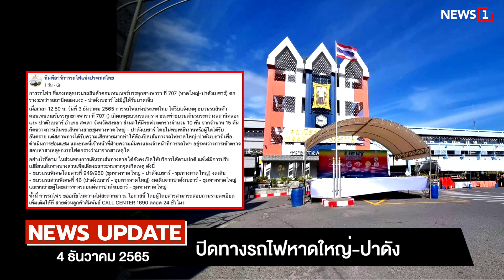ไม่ปลื้ม"ชัชชาติ" บ้อท่าแก้รถติด-น้ำท่วม : [NEWS UPDATE]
นิด้า โผล เปิดผลสำรวจความคิดเห็น ประชาชน เรื่อง “6 เดือนผู้ว่าฯ ชัชชาติ” โดยถามถึงความพึงพอใจของคนกรุงเทพฯ ต่อการทำงาน 6 เดือนแรก ของนายชัชชาติ สิทธิพันธุ์ ผู้ว่าราชการ กทม. พบ ร้อยละ 42.60 ค่อนข้างพอใจ เพราะขยัน ตั้งใจ ร้อยละ 38.93 พอใจมาก เพราะมีผลงานชัดเจน  ร้อยละ 10.54 ไม่ค่อยพอใจ เพราะแก้ปัญหาไม่ตรงจุด และร้อยละ 7.93 ไม่พอใจเลย เพราะไม่สามารถทำตามนโยบายที่พูดไว้ ยังไม่สามารถแก้ปัญหาเดิมๆ เช่น น้ำท่วม และการจราจรได้

-ข่าวปลอมโควิดติดเทรนด์
-ปิดทางรถไฟหาดใหญ่-ปาดังฯ
-น้ำซัดสะพานเมืองคอนขาด
-ธารลาวารุกคืบทางหลวง